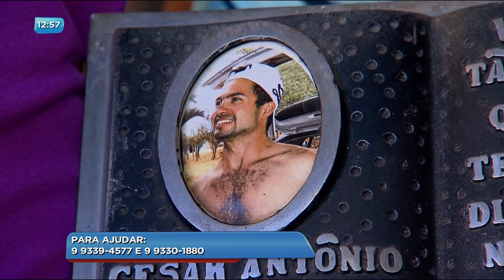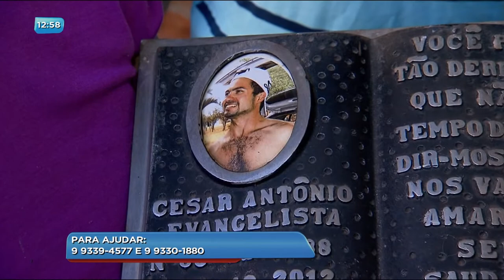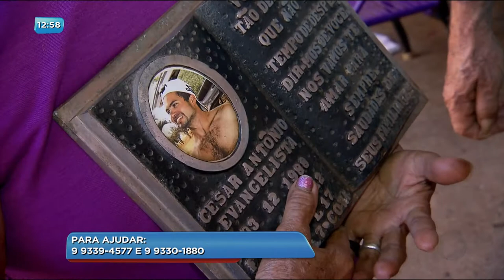BG - Depois de 40 anos: idosos sonham rever parentes no ceará - 11-07-2018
Depois de 40 anos: idosos sonham rever parentes no ceará.